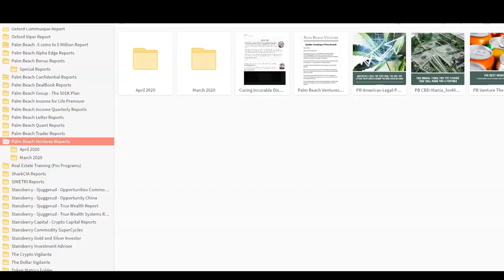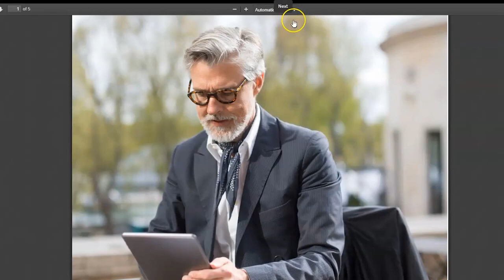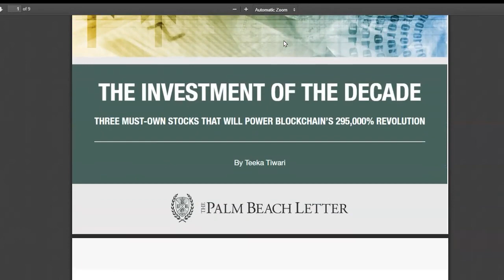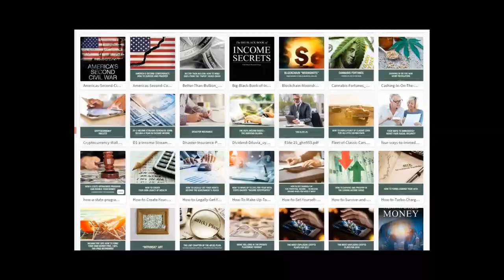Palm Beach Ventures Progam + many other Reports that are available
Delphi Digital
Kyle Dennis - Fast 5 Trades
Pantera Capital
SIMITRI

🎵 Track Info:
Title: Timeless by Lahar